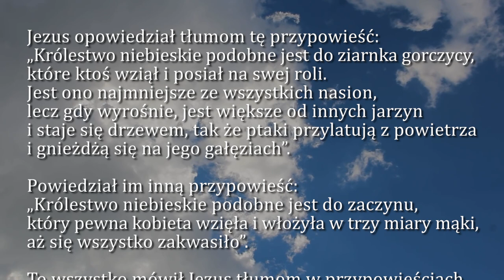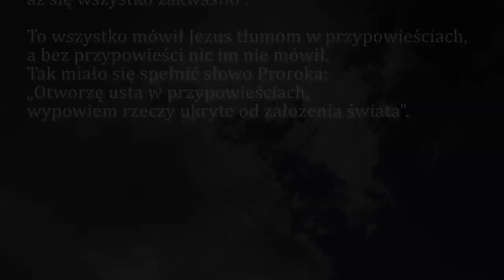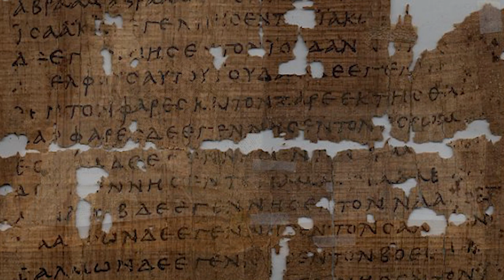Dobra Nowina na dziś | 31 lipca - św. Ignacego z Loyoli, prezbitera